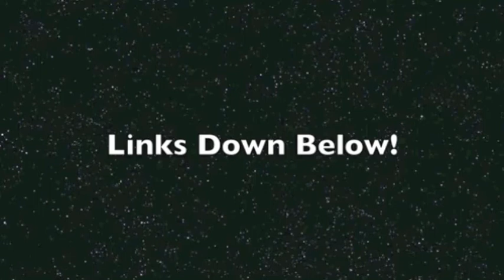Bring Me The Horizon, Parkway Drive, Architects, and Deez Nuts 2011 North American Tour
For More Info And The Full List Of Tour Dates Click On The

U.K metalcore act Bring Me The Horizon has revealed the dates for its forthcoming headline tour of North America. Support on the trek is set to come from Parkway Drive, Architects, Deez Nuts and While She Sleeps. You can check out the full list of dates, cities and venues below.